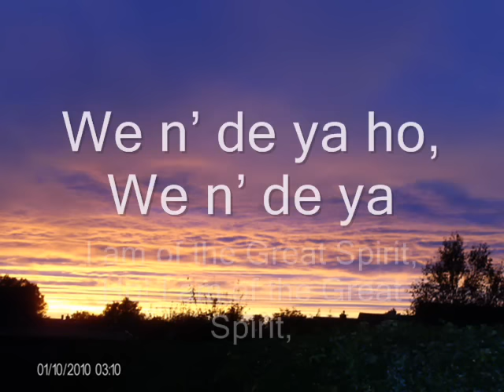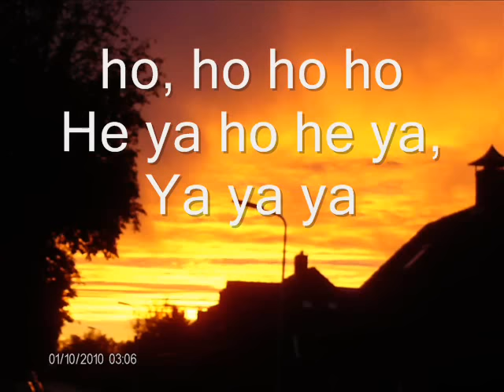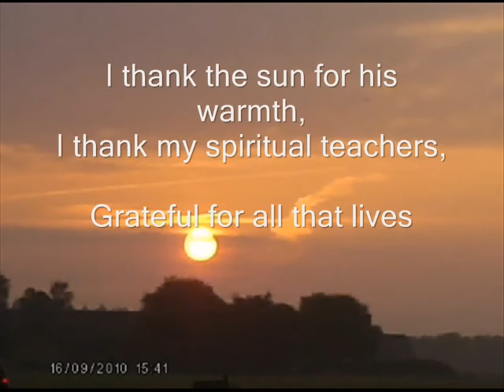The new Cherokee morning song with translation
Remember, we can not exist without the sun,
so protect the world where you live.

You're only a guest on''''mother nature!

Dear watchers,
First ''the'' murderd the idians and know the are trying the fade out the palastins...

Thank to all people that watch these song and write there comments down

THANK'S TO A WATCHER THE SONG IS FROM WALELA!,